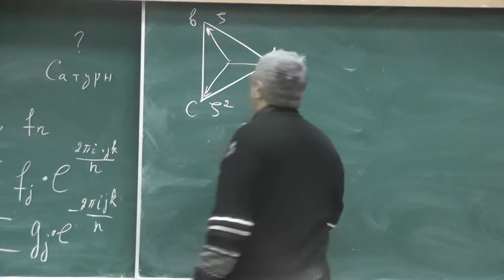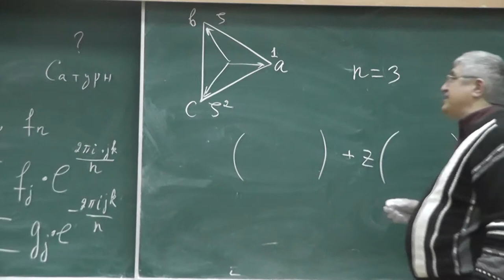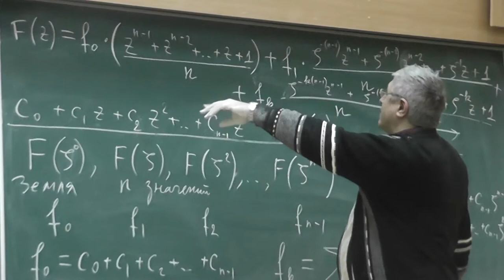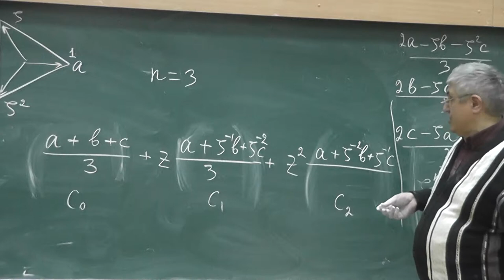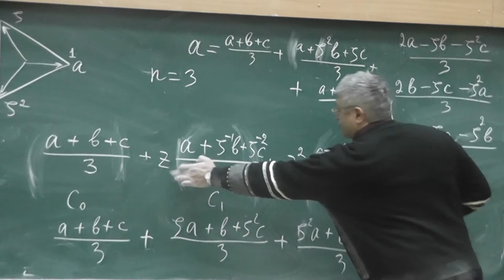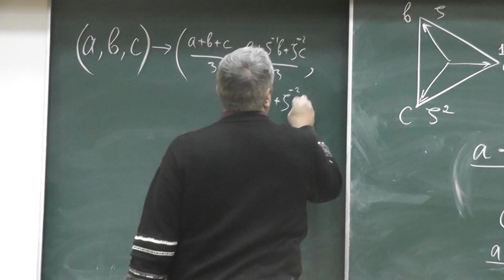33 Пример: преобразование Фурье для 3